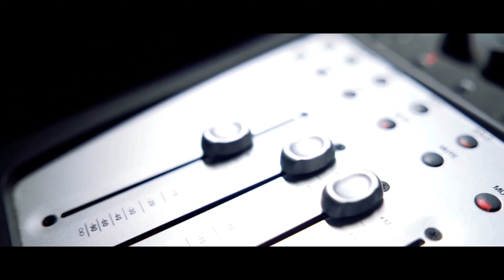LAKBAY | LOUIE AND E-GO | SILID TUGTUGAN LIVE SESSIONS EP 17